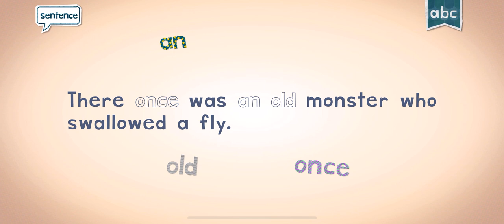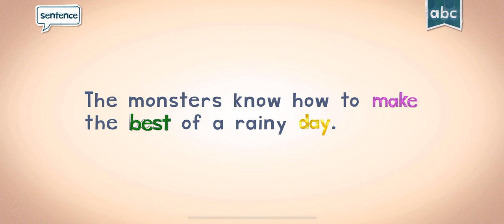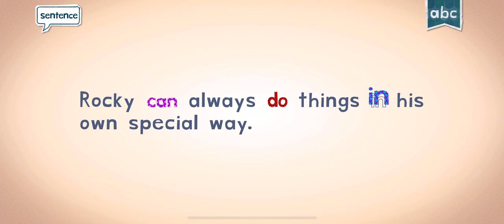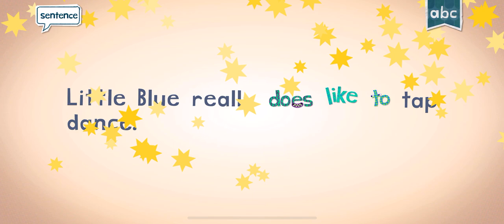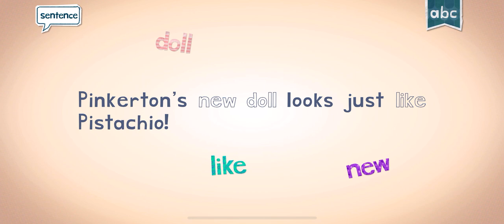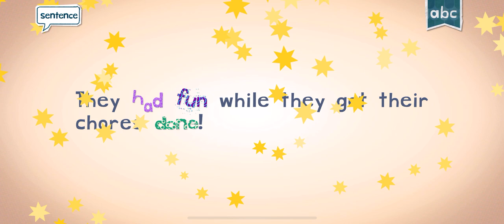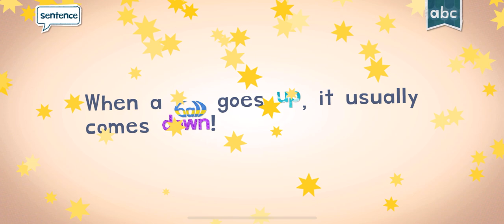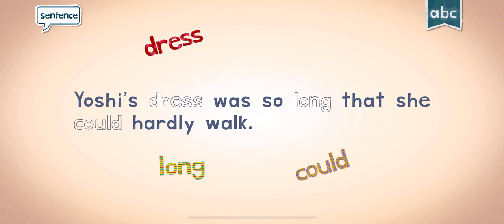ENDLESS LEARNING ACADEMY ENDLESS READER